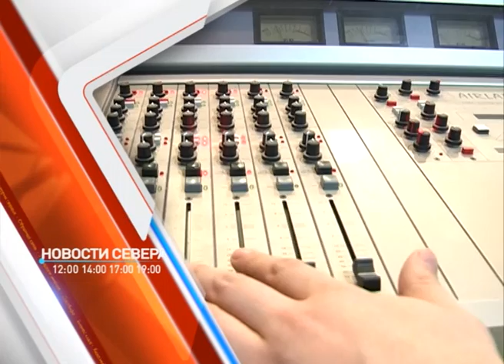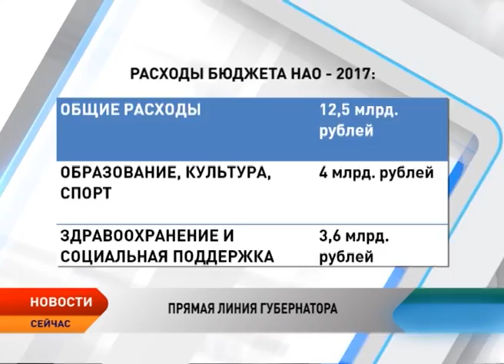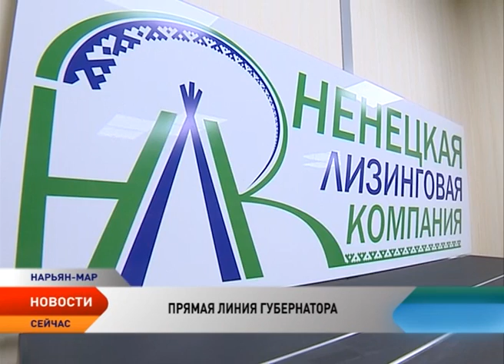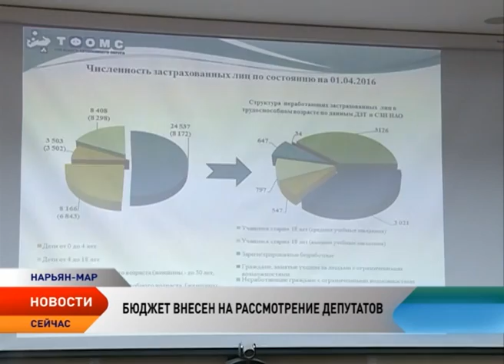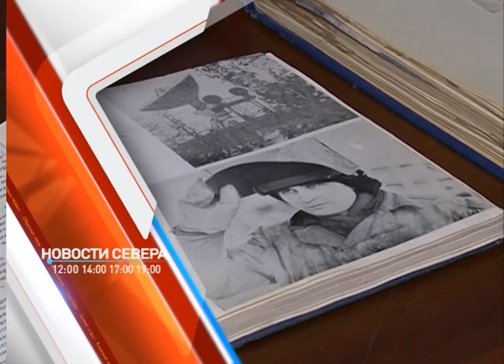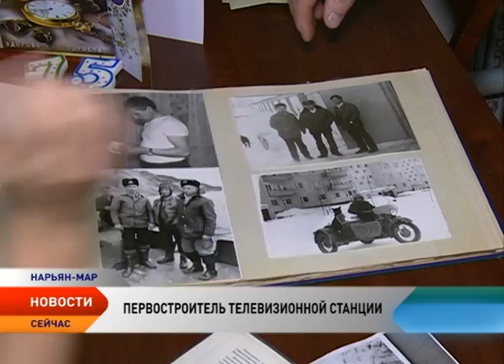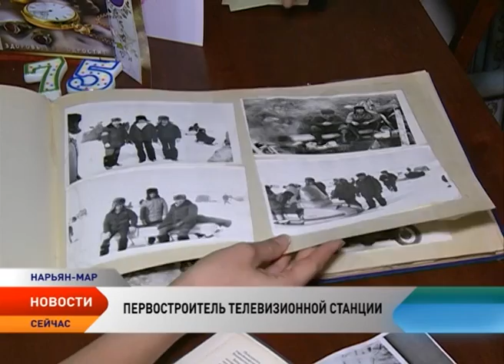Новости Ненецкого округа от 15.11.2016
Новости Ненецкого округа:

Игорь Кошин за час прямого эфира ответил на 11 вопросов жителей округа.

Бюджет на 2017 год и плановый период 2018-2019 годов будет сложным, ожидается снижение расходов и доходов.

Первые итоги работы Департамента природных ресурсов, экологии и АПК подвел Олег Белак.

Роснефть примет решение по проекту Печора СПГ в ближайшие месяцы.

73 года назад в Ненецкий округ «пришло» телевидение.